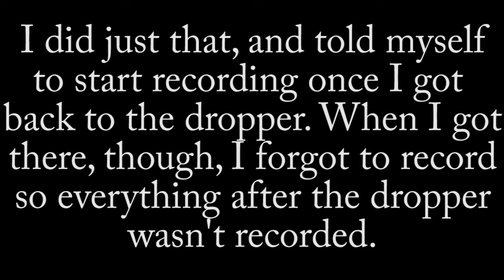Citadel of Uneasiness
Sorry about not recording everything after the dropper. As you might've noticed on my last video, the description says I have beaten every intense difficulty citadel. This is still true, but I would like to announce that I beat Citadel of Scythe Recognition as my first remorseless citadel and my 4th remorseless ever!